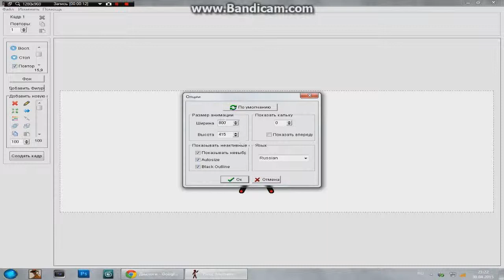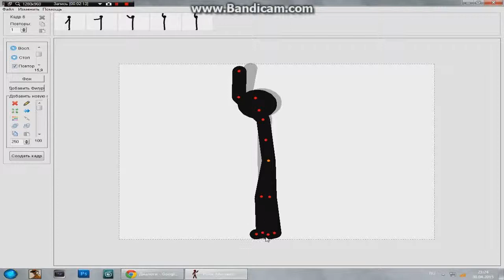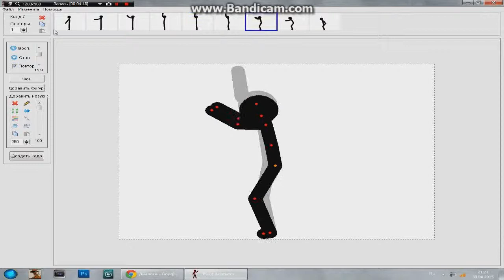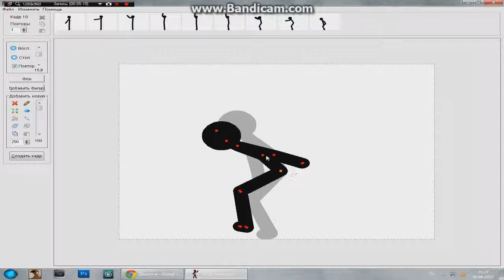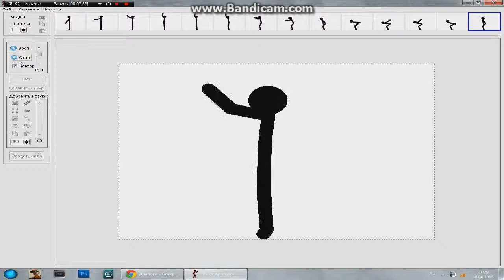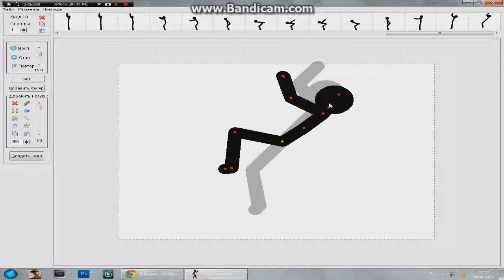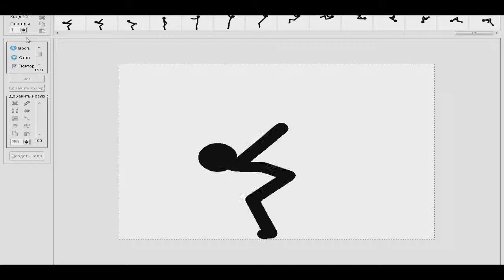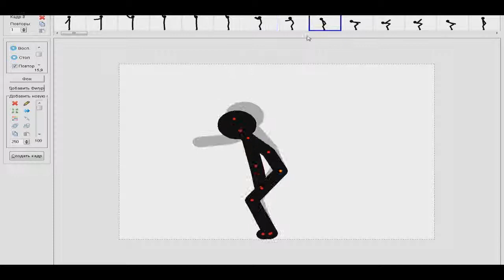Урок по Pivot Заднее сальто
Музыка
Ганджу – Pitch
| PKFRmusic | – U & I (Dead Suspect Remix)
Скоро:
урок по винтам